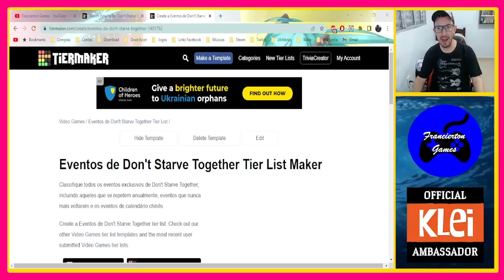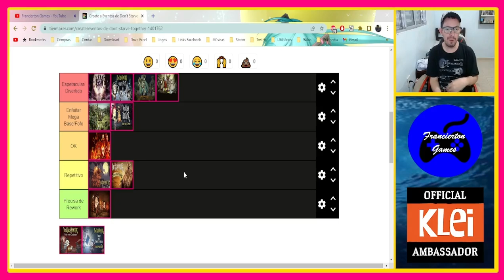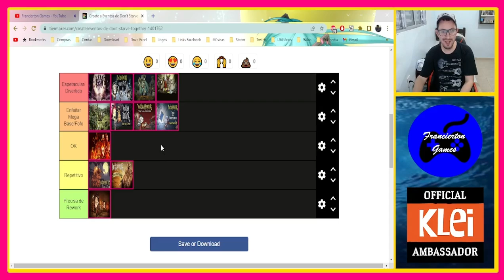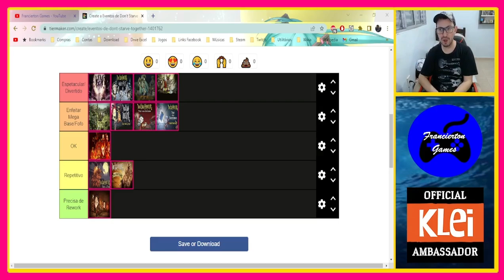Tier List #75 - Eventos de Don't Starve Together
E no nosso vídeo de hoje, vamos fazer a Tier List que avalia cada um dos eventos disponíveis ou que já tiveram no Don't Starve Together, eventos que tornam a gameplay diferenciada dependendo de cada um deles.